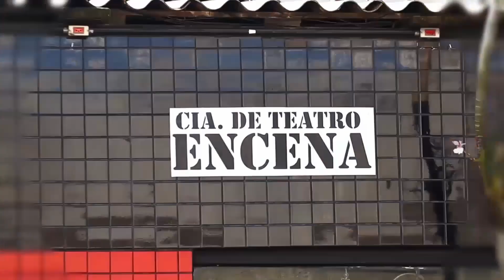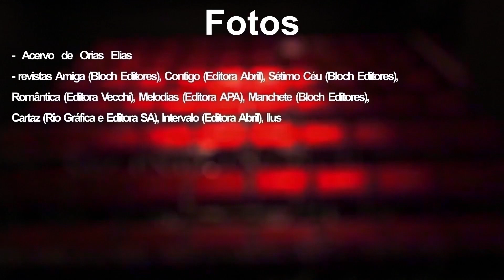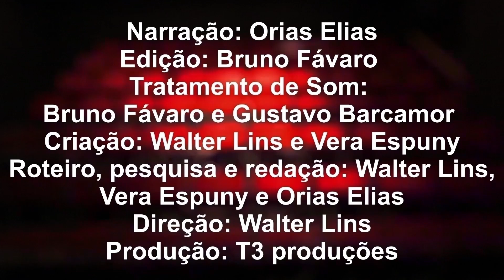Memórias da Cena - Regina Dourado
Episódio  125: Regina Dourado

Narração: Orias Elias
Edição: Bruno Fávaro
Tratamento de Som: Gustavo Barcamor
Criação: Walter Lins e Vera Espuny
Roteiro, pesquisa e redacao: Walter Lins, Vera  Espuny e Orias Elias
Direção: Walter Lins
Produção: T3 produções